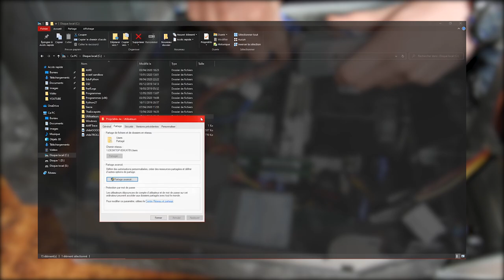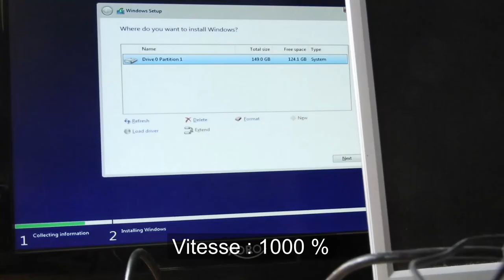J'ai fais un NAS avec un vieux PC. ( Core 2 Duo, 4 GB RAM )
Un NAS ? Non non non; ici on parle de vieux PC !
Dans cette vidéo je vais parler de comment transformer un vieux PC en NAS et c'est très simple ( Que ce soit grace à OpenMediaVault ou avec Windows )
En tout cas, voici les liens & sources qui m'ont permis de faire cette vidéo ( Tuto OpenMediaVault Complet )

Musique : FFXIV OST Gridania Day Time Theme ( Wailers and Waterwheels )

Vidéo sortie le 14 Mai 2020 à 17 : 00
Abo' : 538